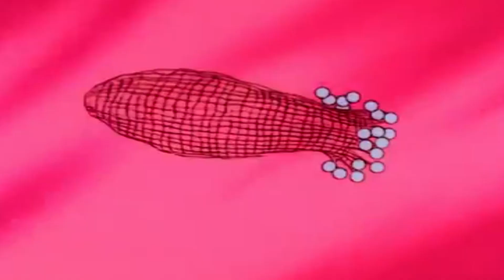Bravestarr | Big Thirty and Little Wimble | English Full Episode ⭐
Bravestarr | English Full Episode | HD | Cartoon For Children⭐
Young Prairy Person Wimble chooses Thirty/Thirty to be his temporary (foster) father.

Young Prairy Person Wimble chooses Thirty/Thirty to be his temporary (foster) father. When BraveStarr doubts Thirty/Thirty's abilities to take care of the kid, Thirty/Thirty enrolls Wimble in Miss Jenny's class at Fort Kerium. But Dingo outlaw Howler sets a trap for BraveStarr derailing Wimble and his classmates when they go on a field trip.

Native American Marshal BraveStarr comes to the rough-and-tumble planet New Texas as its new lawman with a goal of bringing order to the land. His powers include the strength of a bear, speed of a puma, eyesight of a hawk and the hearing of a wolf. With those at his disposal, it's hard for bad guys to get away unscathed. In case he needs it, though, he has help from talking technohorse Thirty Thirty and pretty Judge J.B. McBride. Settlers and miners know the marshal works to protect them and keep villains from stealing valuable kerium.

⭐ Meet The Heroes ⭐

Marshal BraveStarr (Pat Fraley): The title character; a Native American who can call upon the power of "spirit animals", enabling him briefly to perform superhuman feats. The spirit animal powers are:
Eyes of the Hawk: Enhances his vision and can also grant him an aerial view of the adjacent area.
Ears of the Wolf: Gives him super-human hearing.
Strength of the Bear: Gives him super-human strength.
Speed of the Puma: Gives him super-human speed.
The 'Strength of the Bear' grants BraveStarr strength sufficient to destroy stone or support steel bridges, whereas the Speed of the Puma allows him speeds akin to comic-book characters Quicksilver and the Flash. In addition to his animal powers, he has electronic equipment such as a computerized visor and a two-way radio. BraveStarr also carries a "Neutra-laser" pistol and a "Trans-freezer" rifle, and the badge on his shirt can shield him at need. Although called "Protector of Peace" and "Champion of Justice", he usually acts in the former role, preferring to serve as a mediator in any conflict. He often seeks peaceful resolution to every problem, unless confronted by the series' periodic villains.

Judge J. B. McBride (Susan Blu): Fort Kerium's principal (and perhaps only) judge and lawyer; BraveStarr's ally, consultant, and occasional paramour. In battle, she uses an electronic gavel (called a "hammer of justice" in the series) given to her by the Prairie People.
Thirty/Thirty (Ed Gilbert): BraveStarr's cyborg stallion and chief deputy, capable of assuming a bipedal form at will. His principal weapon is the "Sarah Jane": a large blunderbuss from which he projects directed energy. He is more belligerent than BraveStarr, and will often prefer fights to resolutions. His appearance later inspired an alternate design for the character of Sylvia in the Wander Over Yonder episode "The Cartoon."
Angus McBride (Ed Gilbert): The father of Judge J. B. McBride; himself a former Kerium prospector who now operates Fort Kerium's newspaper.
Billy-Bob (Ed Gilbert): A human Kerium prospector.
Commander Karen Kane (Susan Blu): A former Star Marine who retired after marrying Angus McBride. She is the stepmother of J. B. Like Angus, she has a Scottish accent.
Deputy Fuzz (Charlie Adler): A member of the Prairie People. BraveStarr affectionately calls him "li'l partner". Fuzz is typically a figure of comic relief, but also plays more-serious roles at need. The first of the Prairie People to befriend humans.
Diamondback (Alan Oppenheimer): A snake-like humanoid Kerium prospector, who owns the Kerium deposit underneath Starr Peak along with his human colleague Billy-Bob.
Doc Clayton (Lou Scheimer): The town's doctor; frequently an ally of BraveStarr's.
Handlebar (Alan Oppenheimer): A hulking, green-skinned bartender and former space pirate from the Rigel star system, with a bright orange handlebar mustache and a Brooklyn accent. He mostly serves BraveStarr and Thirty/Thirty a drink called "sweetwater". Other times he acts as a reserve law enforcement officer. He has a pet cyborg steer named Rampage.
Long Arm John: A law enforcement officer with a sophisticated prosthetic arm.
Molly (Susan Blu): Courier aboard a "Strato-Stage": a mechanized stagecoach traveling above ground. Occasionally Molly has a security guard to blast away enemies. Molly is also capable of piloting space vehicles.
Shaman (Ed Gilbert): An otherwise-unnamed mystic, capable of teleportation, time travel, psychokinesis, and near-omniscient clairvoyance; BraveStarr's mentor and foster-father.